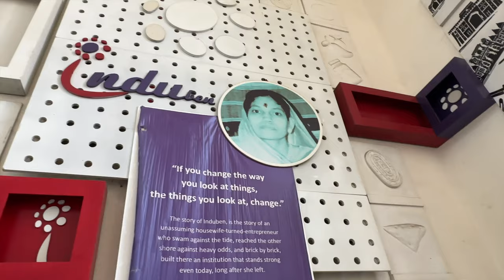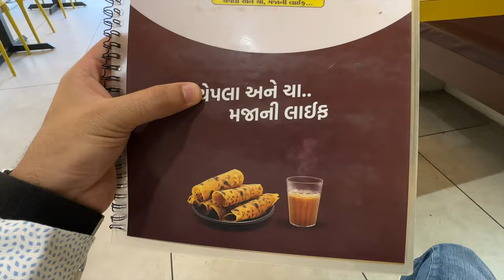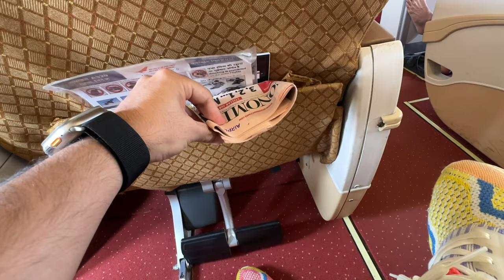BACK TO DELHI ✈️ | VLOG #9